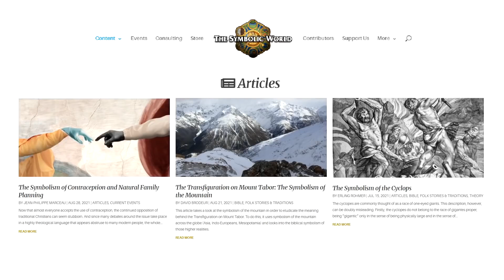Civilization and Control with Paul Kingsnorth